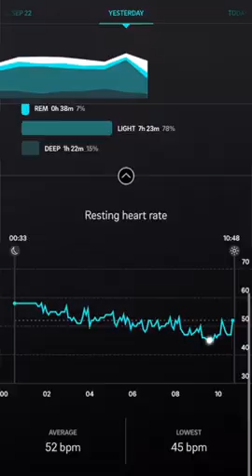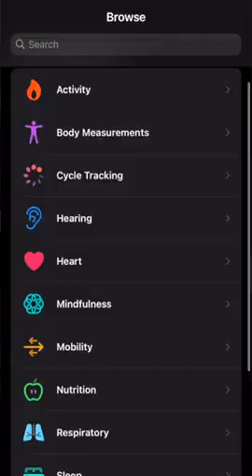Sleep Trackers: Apple Watch vs Oura Ring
Erik compares how the Apple Watch’s new sleep tracking features compare to the Oura Ring.